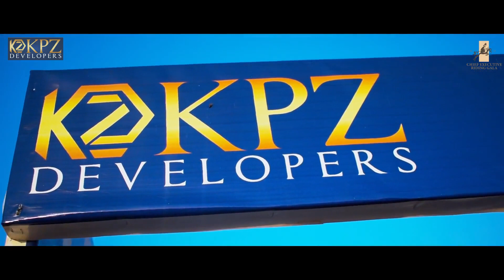Riding Gala | Championship | Bahria Town | KPZ | November | 2021 | KPZ Developers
KPZ Developers sponsored the executive Riding Gala held by Bahria Town Rawalpindi. A 3- day event hosted by the people of Pothwar to revive the culturally rich sports of Calvary in Bahria Town, Rawalpindi.
We, KPZ Developers believe and value such culturally rich events, which should be hosted to revive our fading traditions.
KPZ Developer's team along with Bahria Town welcomes the winter festivity by participating enthusiastically in Riding Gala. Being one of the main sponsors of this Gala our Sales and Marketing team joined in these equestrian activities

Entrust the House of Trust